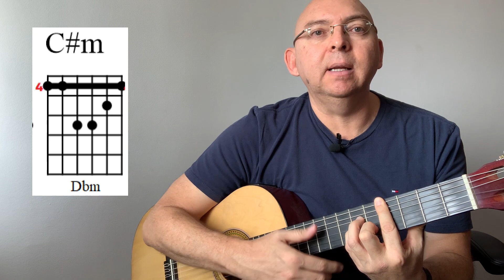Como Leer Gráficos de Acordes LECCIÓN 14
Si No Sabes Leer Gráficos de Acordes te costará mucho Aprender Tus Canciones Favoritas. Debes aprender cómo leer gráficos de acordes de guitarra porque los vas encontrar por todas partes.
A diferencia de las Tablaturas, que se escriben de una manera Standard a nivel mundial, los gráficos a veces aparecen dibujados en posición horizontal o vertical. Yo prefiero enseñarte cómo leer gráficos en vertical porque esos son los que vas a encontrar en los sitios 'oficiales' donde usan lo más reconocido mundialmente.

Tener un archivo con una buena lista de acordes es necesario pues siempre que vayas a querer aprender tus canciones favoritas, de seguro necesitarás tocar acordes que no habías estudiado antes. Yo tengo un archivo con 120 acordes de guitarra que puedes descargar aquí:
Ahí también verás la opción para descargar 108 Acordes en Video.

Esta clase además se complementa con la que sigue. La número 15. Así que es importante que veas las dos y no te vayas sólo viendo esta pues te quedarás sin saber otros detalles importantes acerca de los símbolos y que siempre vas a necesitar durante toda la vida. No te pierdas la número 15.

Alvaro Avila
Profesor de los Cursos Guitarsimple